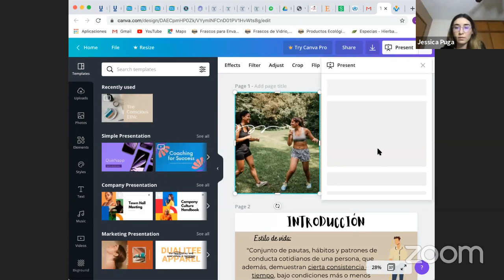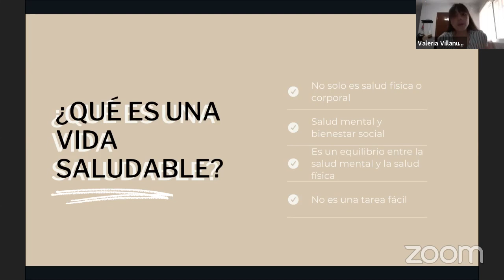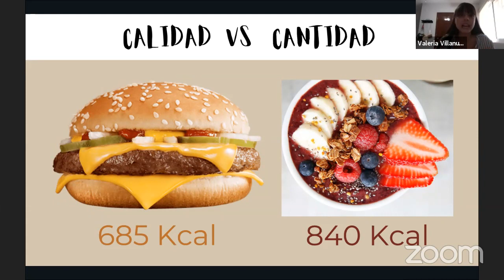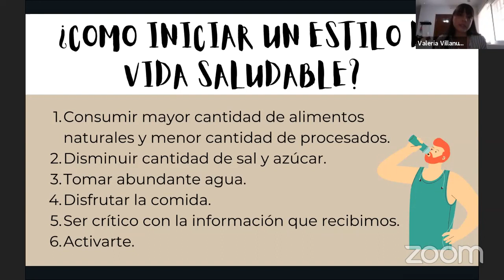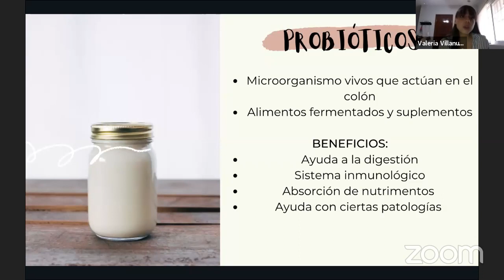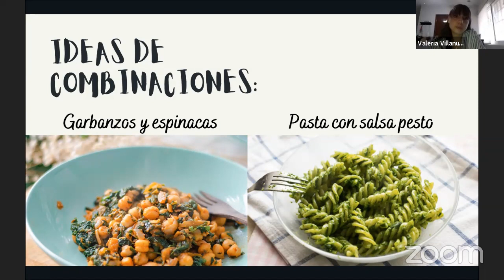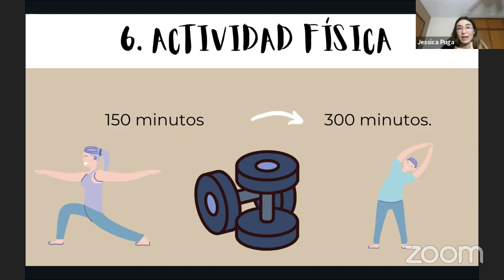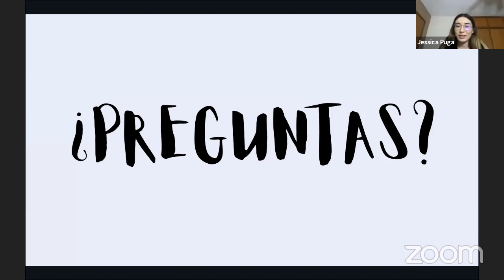Let´s Be Healthy